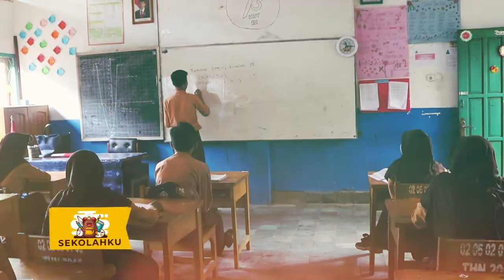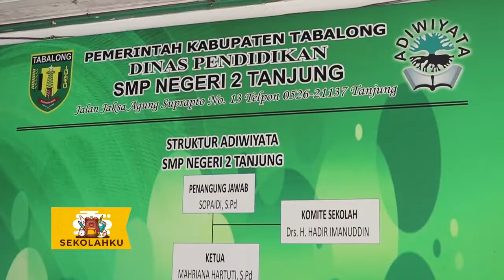SMPN 2 TANJUNG PART 1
Sampah jadi berkah, begitulah siswa-siswi SMPN 2 Tanjung memanfaatkan sampah organik dan anorganik di lingkungan sekolah.Saksikan bagaimana mereka membuat kompos, mengelola bank sampah. dan membuat kerajinan dari barang bekas.